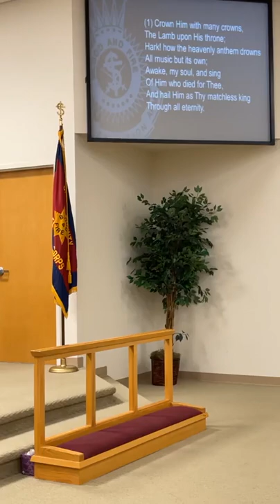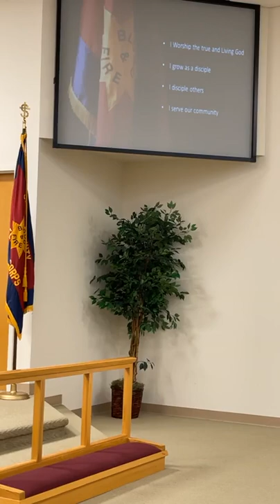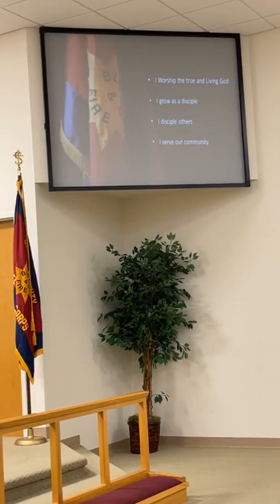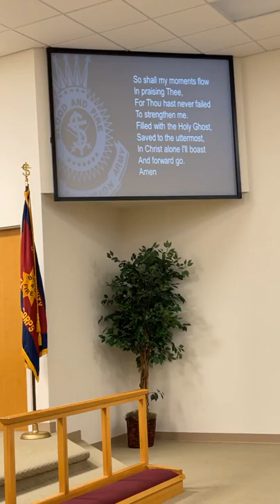Sunday, July 11, 2021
The Salvation Army Citrus County Corps worship service for July 11, 2021.  (CCLI 1060191 / CCLI Stream CSPL 160705)